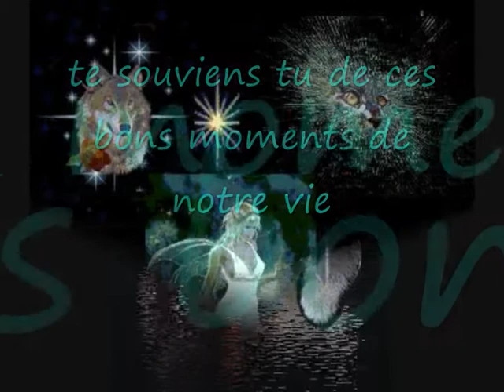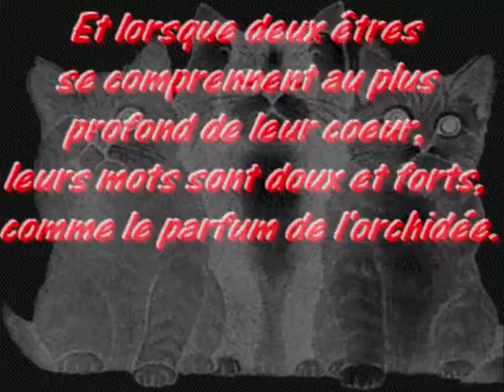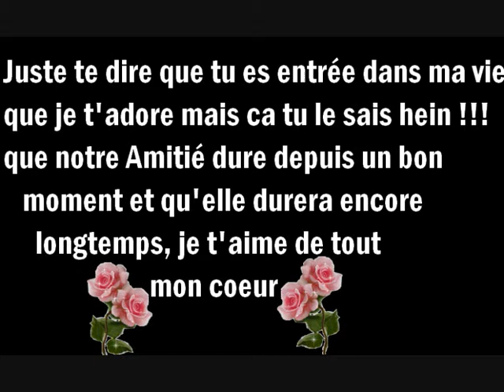POUR MA PUCE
vidéo pour ma puce avec toute mon amitié pour toi, je t'adore !!